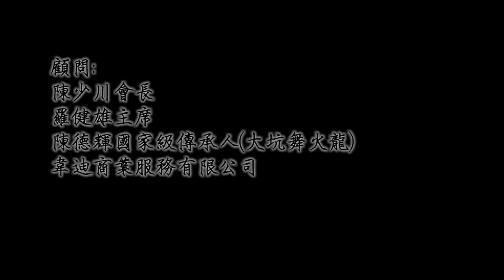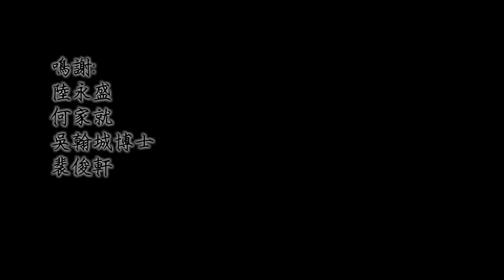大聖劈掛門 -- 自我防衛篇 -- 第一集（中）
第一集內容：
單元（上）：學員分享參加這個培訓計劃的目標和願望。
單元（中）：「攻防意識」講解。
單元（下）：散手（架、壓、格、撥）應用、標準及詳細說明示範。